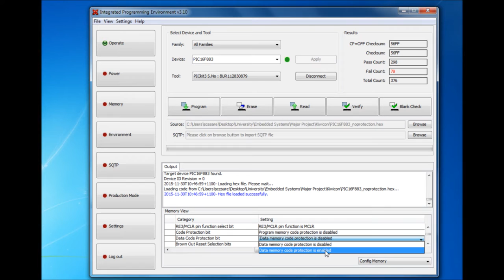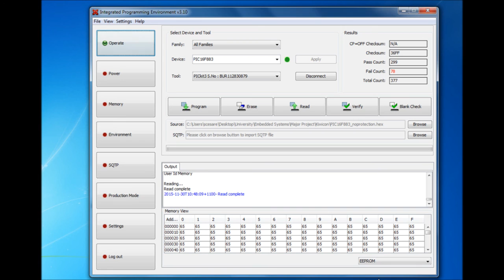Defeating Firmware Copy Protection Using Glitching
Defeating firmware data protection of a PIC16F833 using voltage glitching controlled by an FPGA and custom electronics.